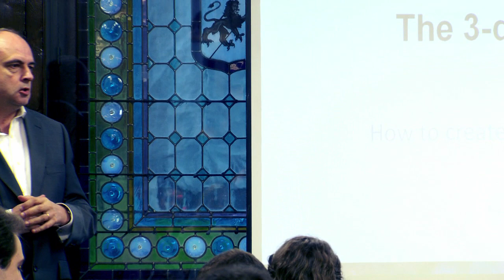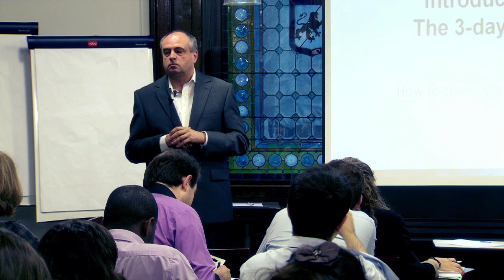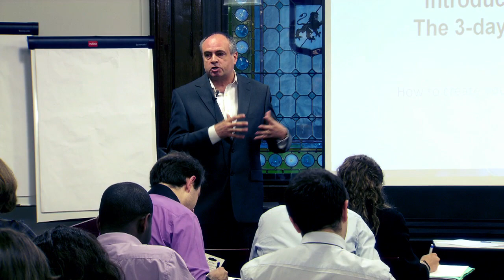Increase Your Effectiveness - Part 1: What are the objectives of the management course